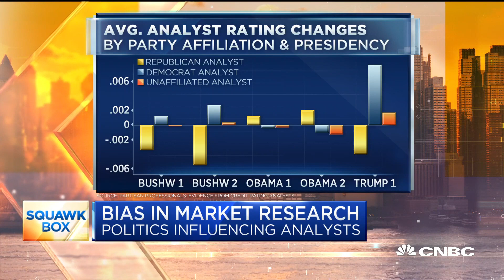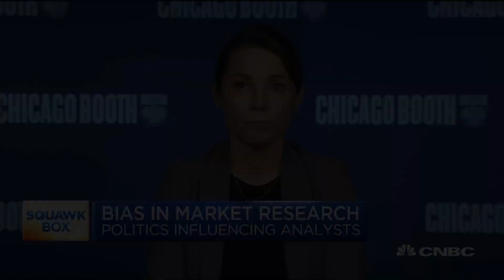Study suggests that political views of analysts affect market calls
Elisabeth Kempf, assistant professor of finance at the University of Chicago Booth School of Business, joins "Squawk Box" to discuss how politics can affect market calls.